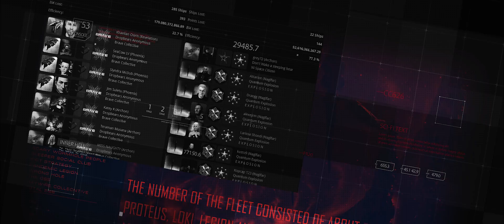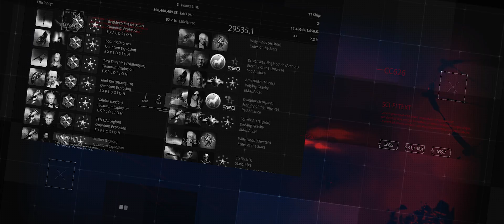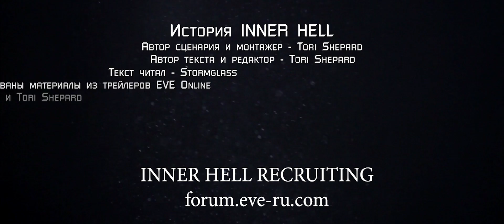История Inner Hell - WH пираты [EVE Online] + Eng subs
Настало время поговорить о наиболее известных представителях пиратов космических червоточин Нового Эдема – корпорации «Inner Hell».

Следите за новостями ВХ-пространства!